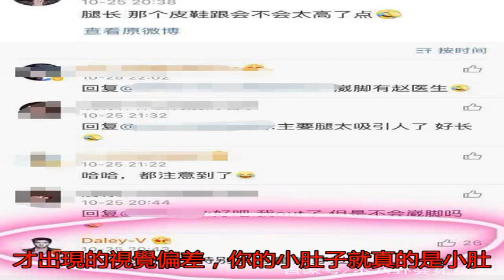王凱穿高跟鞋走紅毯，卻被說man到爆？看他上身就知道了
昨天晚上的某唱時尚活...